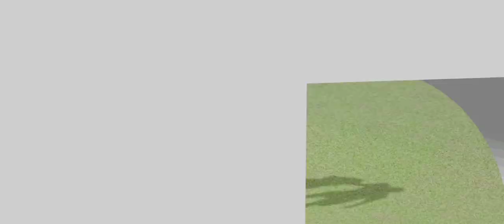LTRANGGI 🇲🇾 VS SEVILLE 🇪🇸 (DLS22) PART 48